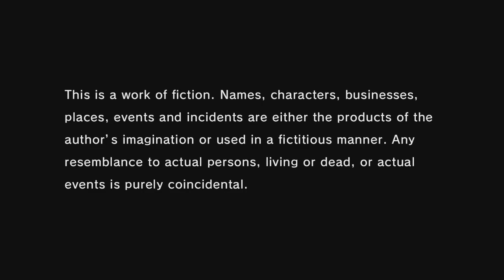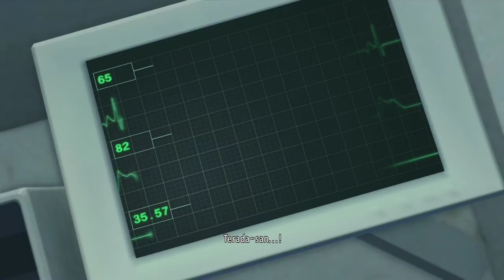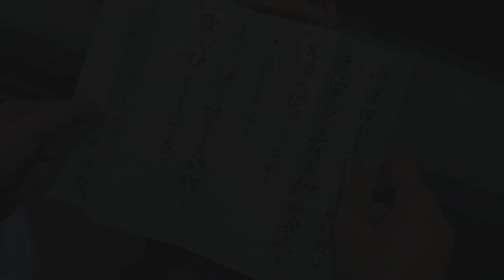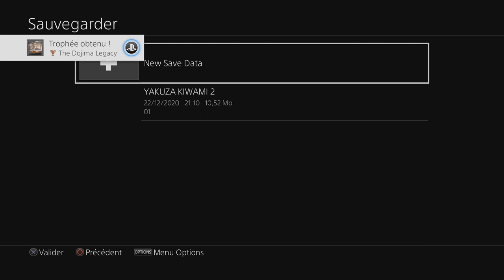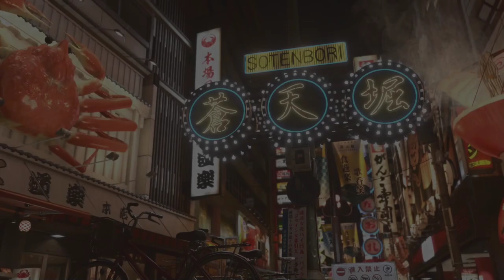Yakuza Kiwami 2 - Let's Play 01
La suite des aventures de Kiryu dans Yakuza Kiwami 2, remake du jeu original !
Des intrigues, des trahisons, de l'émotion, mais surtout LA BAGARRE !!